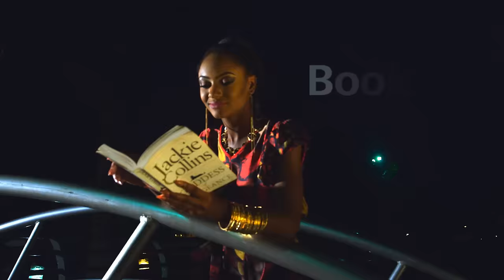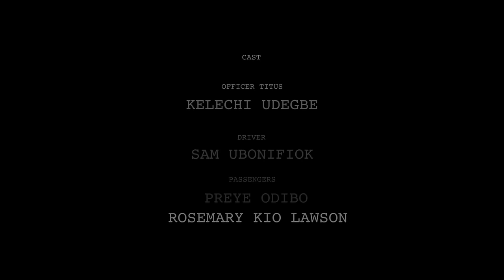OFFICER TITUS - S2E12 - THE STAFF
Officer Titus is the staff on this hilarious episode of your favorite comedy skit!